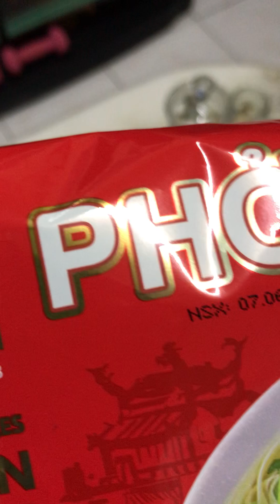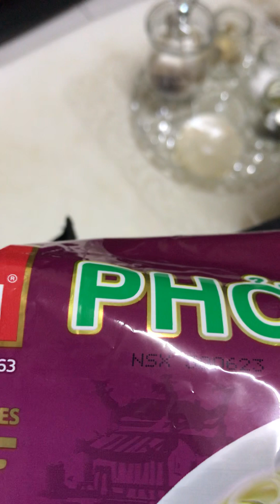Another blessings @imee raval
Thank you ng marami sa pasalubong.

Ang sarap ng coffee po nila. Ang layo

ng pinang galingan, sulit🥰

Thank you po Lord🙏

Thank you din po for watching!

formymother: